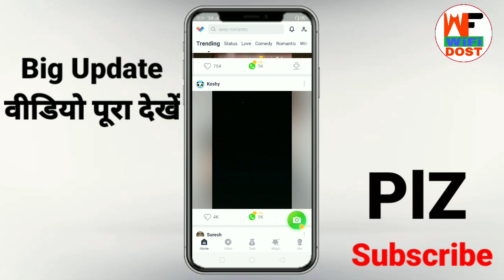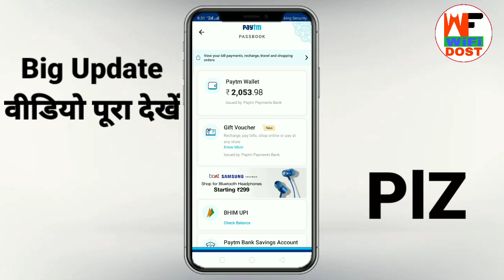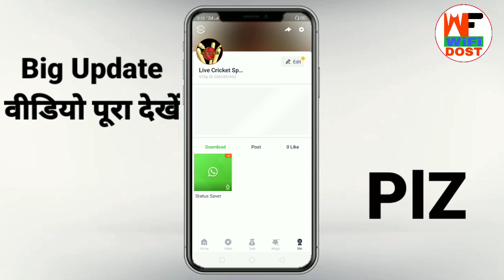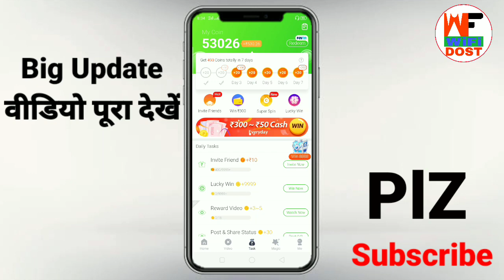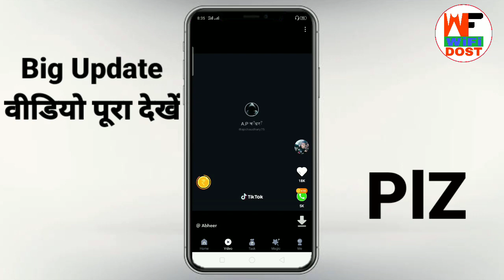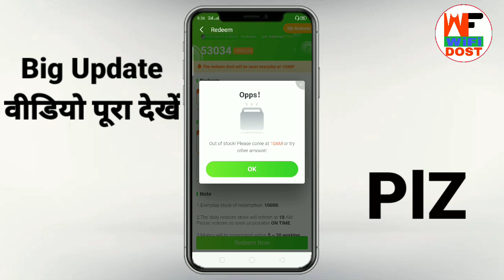vclip se paise kaise kamaye | v clip app se jyada paise kaise kamaye | how to use vclip app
🔴 My Use 🔴